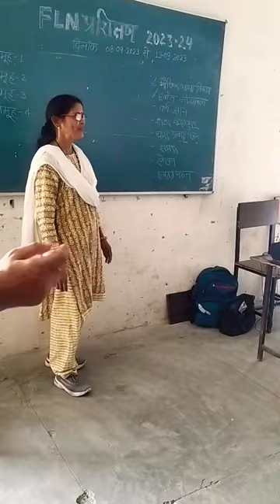chana kaise boya